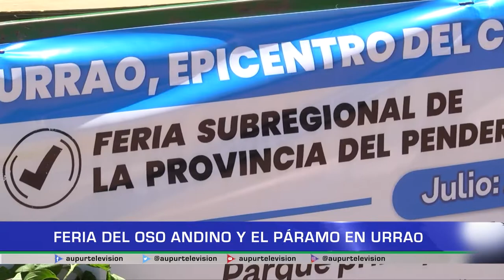Feria del Oso Andino y el páramo en Urrao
La Feria del Oso Andino y el Páramo se llevó a cabo, Urrao fue epicentro de este certamen ambiental organizado por Corpouraba con el apoyo de Corantioquia, el municipio, Parques Naturales Nacionales y otras entidades locales y regionales.